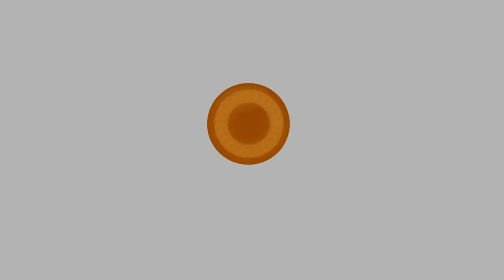Sunstone Welders Summer Laser Welder Sale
We've Slashed Pricing on All of Our Orion Benchtop Laser Welders!
Available in Three Models: 60, 100, & 140 and Packed with Features!

-High Precision: Weld any workpiece with confidence
-Microscopic Welds: Spot sizes as small as 0.2mm
-Up to 30 welds per Second: Maximize production capabilities
-Crystal Clear 10X Optics: Leica optics bring the weld to life
-Benchtop or Open Weld Chamber: Fits any shop or production floor
-Weld on Any Metal: Pulse-shape settings allow for any configuration
-LED Chamber Lighting: Keeps the workplace cool
-No Water Filter: Never mess with filter changes
-Live Video Feed: Watch the weld from any display
-Advanced Cooling System: Longer lifespan than other lasers
-Intuitive Touchscreen Interface: Super simple to use
-Advanced Inverter Power Supply: Never worry about power spikes
-Digital Energy Control: Dial energy down to one-tenth of a Ws
-Custom Weld Settings: Quickly switch between your most-used settings

From Jewelry to Aerospace to Medical Devices to Dental Labs, to Orthodontics—the Applications are Endless:
-Stents and Catheters
-Thermocouples
-Combining Dissimilar Metals
-Lighting Fixtures
-Mounting Brackets
-Magnet Wire Welding
-Medical Devices
-Mold & Die Repair
-Orthodontic Appliances

Wherever and whenever you need a small, precise weld an Orion benchtop laser welder is the right tool. And now you can save up to $4,000—for a limited time only!

Give us a call or text with any questions.